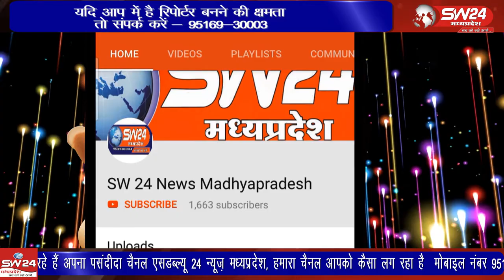khargone- खरगोन जिले में पुलिस महकमे को एक बार फिर बड़ी सफलता हाथ लगी है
खरगोन जिले में पुलिस महकमे को एक बार फिर बड़ी सफलता हाथ लगी है जिसके अंतर्गत खरगोन जिले के महेश्वर में पुलिस ने  अंतरराज्यीय ऑनलाइन क्रिकेट के सटोरियों के यहां पर दबिश देकर मौके से 15 लाख 72 हजार का सामान सहित करीब 95 लाख रुपये का हिसाब-किताब जब्त किया है। खरगोन से जयंत गुप्ता की रिपोर्ट